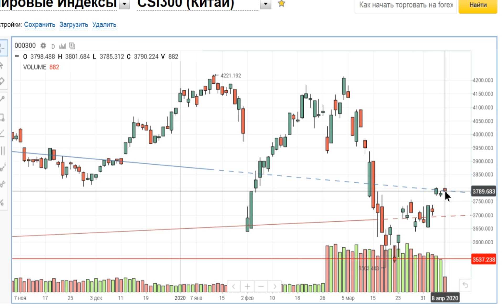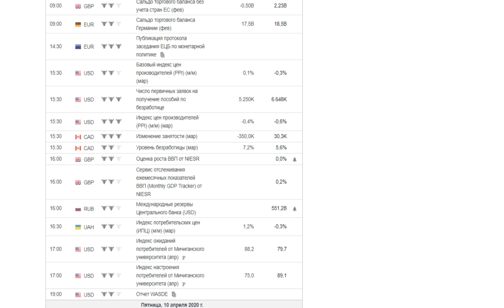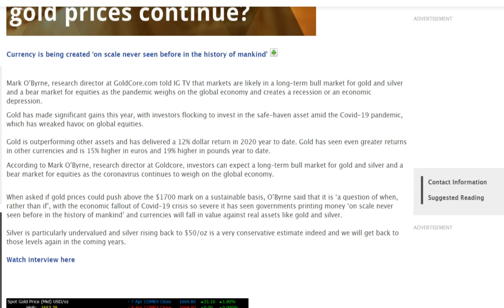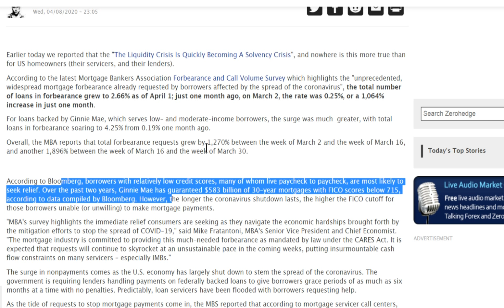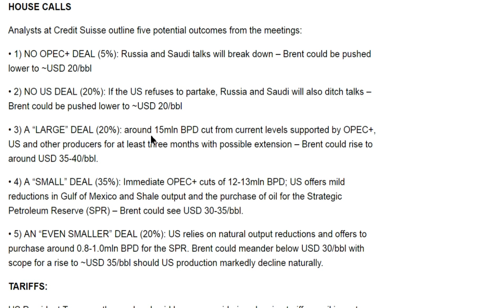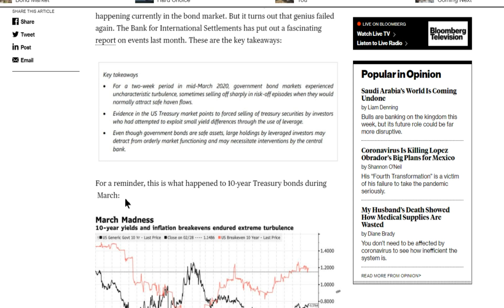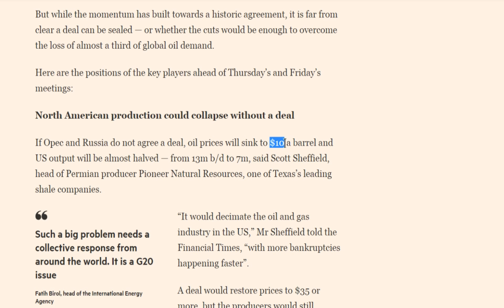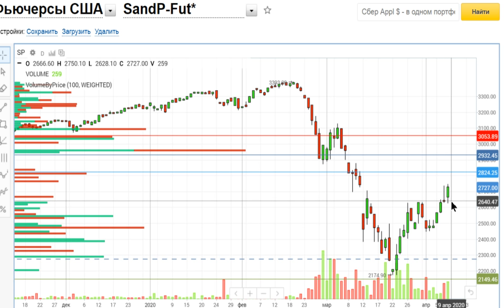ОПЕК.. нефть.. новости Америка...Европа...SP500, CSI300